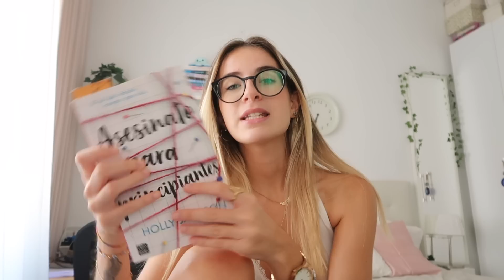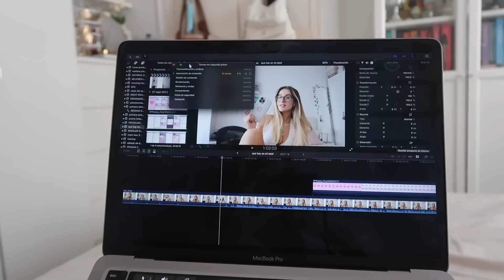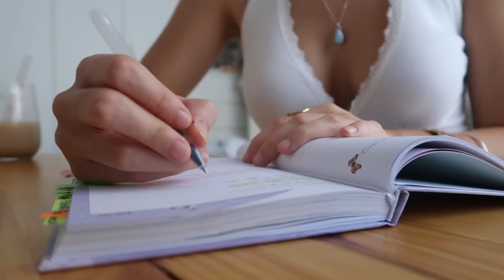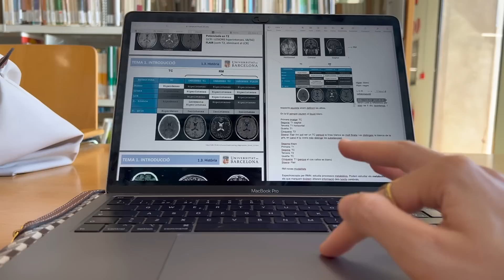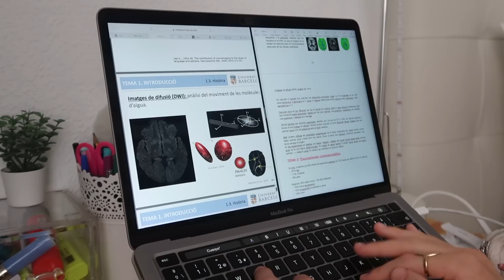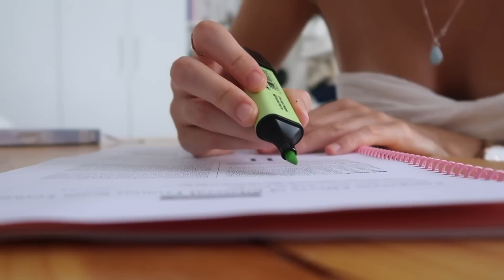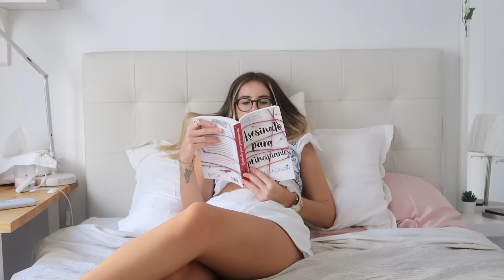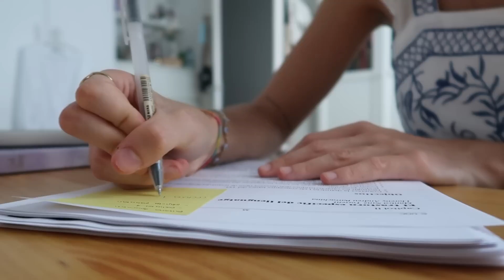72 horas conmigo siendo productiva :)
Hola! Qué tal? Hoy os traigo unos días conmigo, espero que os guste!🥰

♡ MI TIKTOK: natachas_vlogs

♡ Programa de edición: Final cut pro